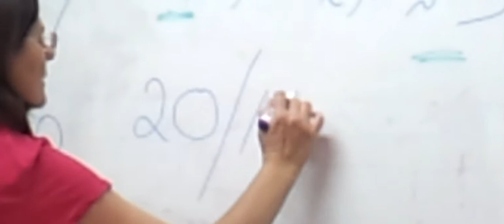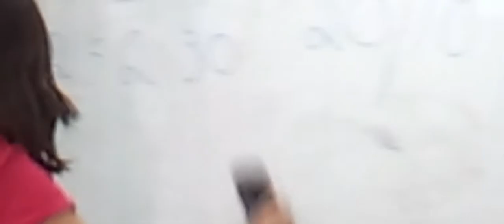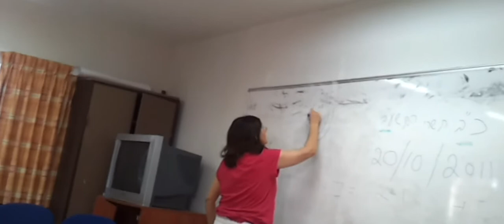אסופת תמונות 77